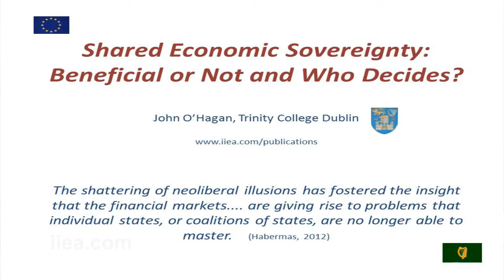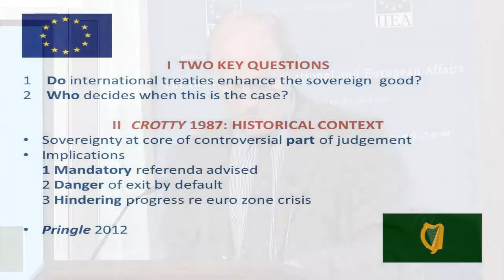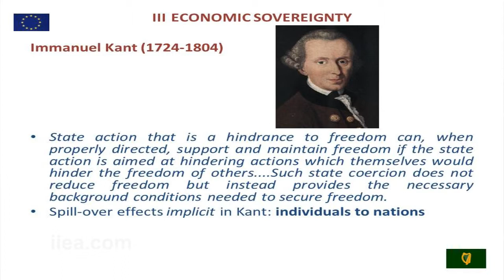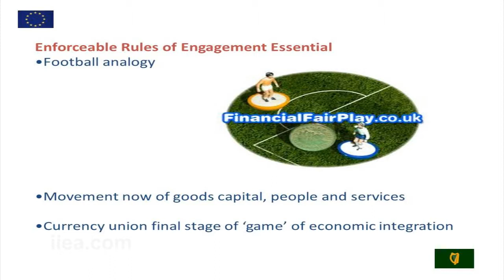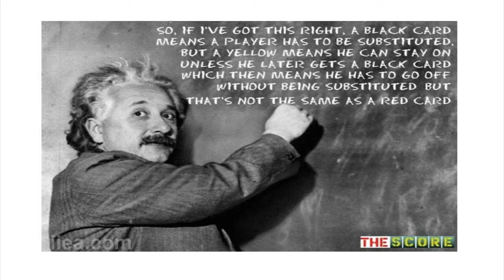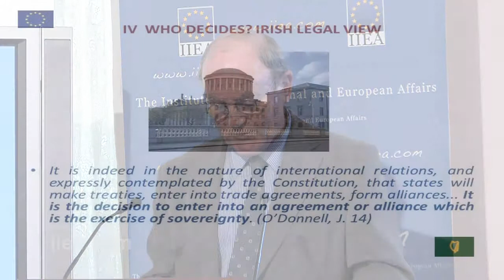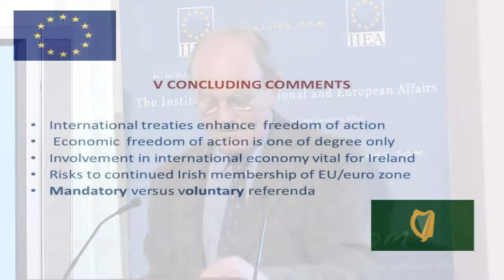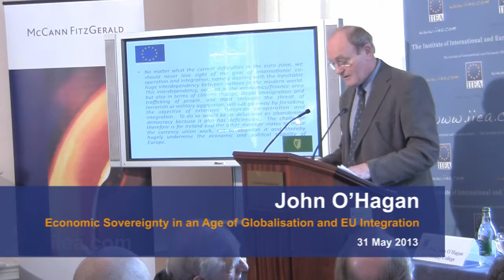John O'Hagan on Economic Sovereignty in an Age of Globalisation and EU Integration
About the Speech:

The nature of economic sovereignty is an issue with major economic, political and legal implications. It figured prominently during the 2012 Irish referendum on Treaty of Stability, Coordination and Governance, in previous Irish referenda on the European Union and it frequently arises in discussion of the Crotty vs. An Taoiseach judgement, which requires these referenda. Given the significance of 'economic sovereignty' for Irish politics, this is a timely opportunity for an in-depth consideration of this concept. This half-day seminar is intended to address this lacuna in Irish public debate.

This is the third event in the IIEA/McCann FitzGerald EU 2013 seminar series to mark Ireland's EU Presidency.

About the Speaker:

The first session in this seminar will look at the meaning of economic sovereignty in a globalised world, with keynote addresses by Philip Stephens, chief political commentator and Associate Editor of the Financial Times, and John O'Hagan, Professor of Economics at Trinity College, Dublin. John McHale, Head of Economics, NUIG, will act as respondent.

These issues will be developed upon in the second session, where a number of Supreme Court decisions will be considered. Peter Sutherland, Chairman of Goldman Sachs International, will deliver a keynote address. Gavin Barrett, School of Law, UCD, will act as respondent.
The seminar will conclude with Pat Cox, former President of the European Parliament, giving an overview of the day.

Paper:
Download the new IIEA paper by Professor John O'Hagan on Economic Sovereignty at the following link.  "Shared Economic Sovereignty: Beneficial or Not and Who Decides?"